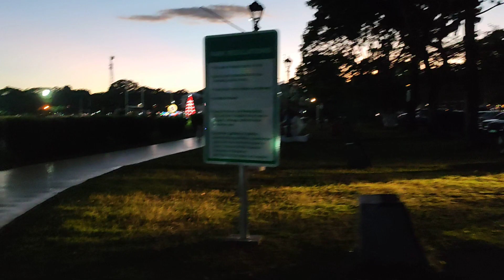Enjoying The Night At Clark Parade Ground